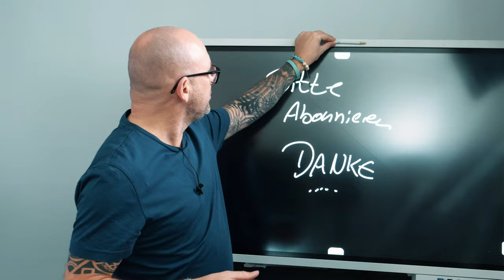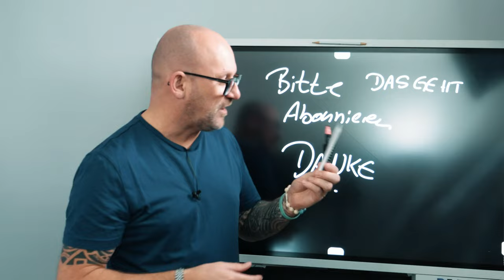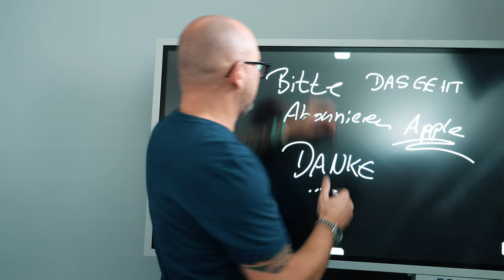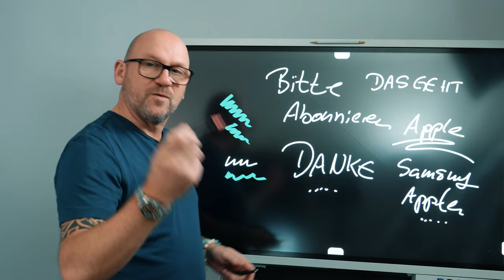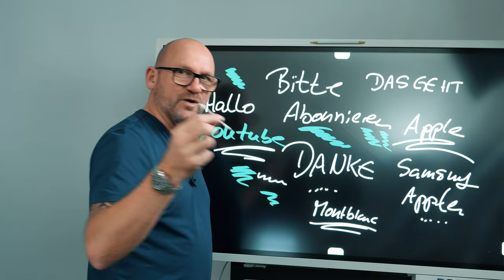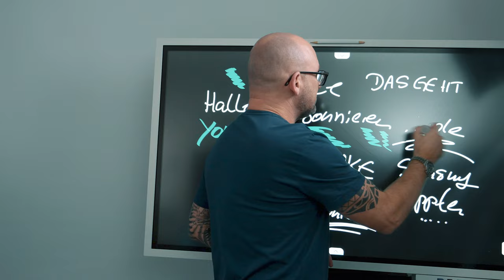Samsung FLIP 2 -alternative Stifte [ENDLICH]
Wer das Samsung Flip 2 wm55r oder das wm65r nutzt, kennt das Problem, dass der originale Stift relativ laut ist und Kratzer auf der Oberfläche hinterlässt. Wer Video-Kurse  dreht, hat also stets eine störende Geräuschkulisse im Video.

Wäre es nicht toll, wenn man einfach einen Stift seiner Wahl verwenden könnte? In diesem Video zeige ich Dir, dass dies ab sofort möglich ist.

Du kannst jetzt mit jedem beliebigen Stift auf dem Samsung Flip schreiben. Einzige und äußerst wichtige Bedingung ist: Der Stift muss logischerweise leer sein ;-)

Nutze Deine Apple Pencil, Deine Whiteboard-Marker oder sogar eine Montblanc Kugelschreiber, um auf Deinem Flip 2 zu schreiben.